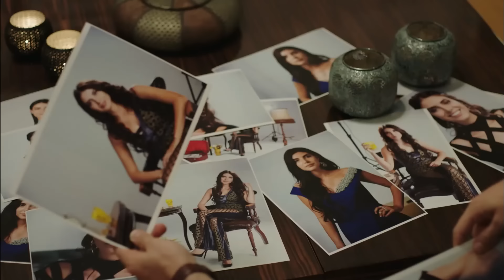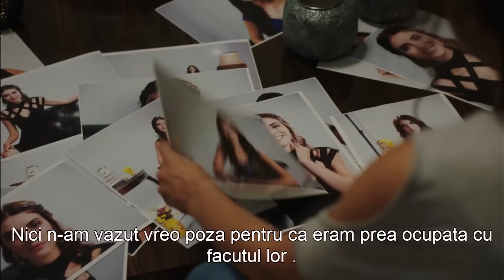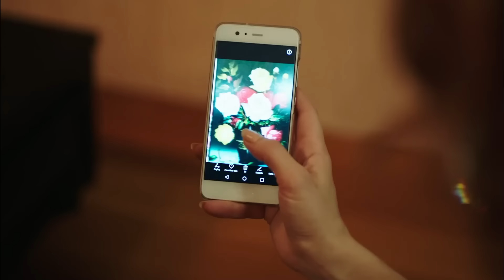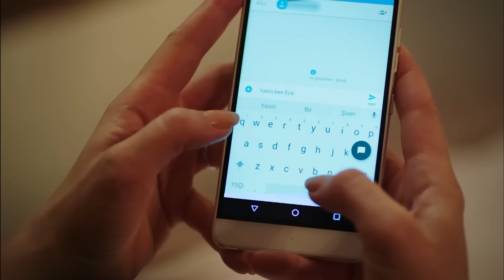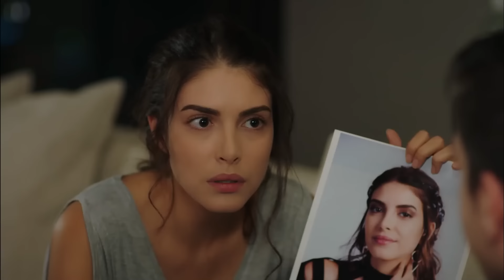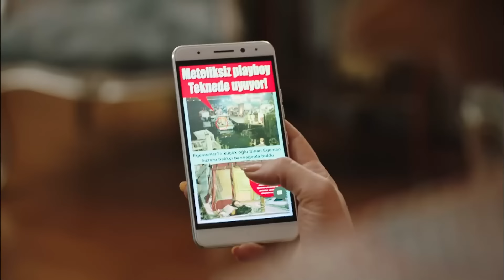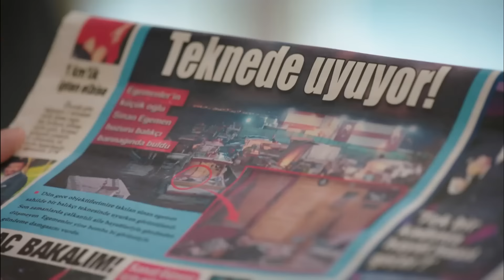Fiicele Doamnei Fazilet Episodul 66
Producător: Avşar Film
Scenariul: Sırma Yanık
Regizor: Gökçen Usta

Distribuție
Fazilet Çamkıran: Nazan Kesal
Hazan Çamkıran: Deniz Baysal
Ece Çamkıran: Afra Saraçoğlu
Hazım Egemen: Mahir Günşiray
Güzide Egemen: Gülsen Tuncer
Yağız Egemen: Çağlar Ertuğrul
Sinan Egemen: Alp Navruz
Gökhan Egemen: Tolga Güleç
Yasemin Egemen: Hazal Türesan
Selin Egemen: Ecem Baltacı